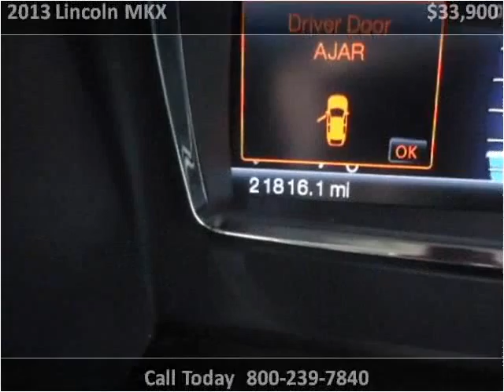2013 Lincoln MKX Used Cars Great Bend KS